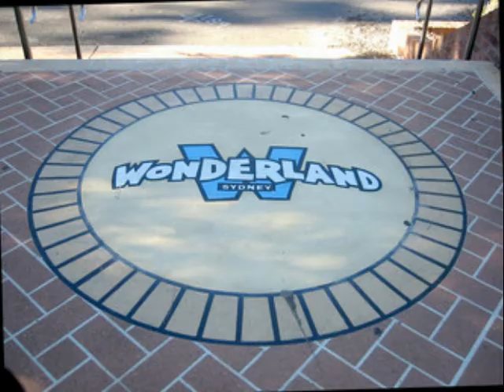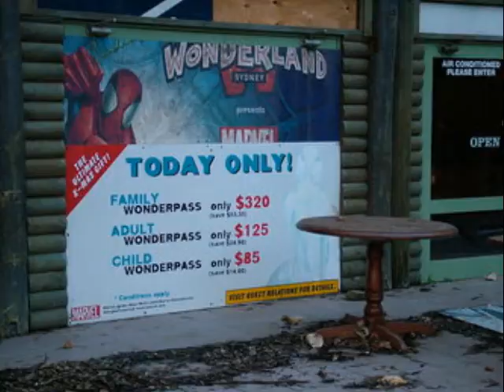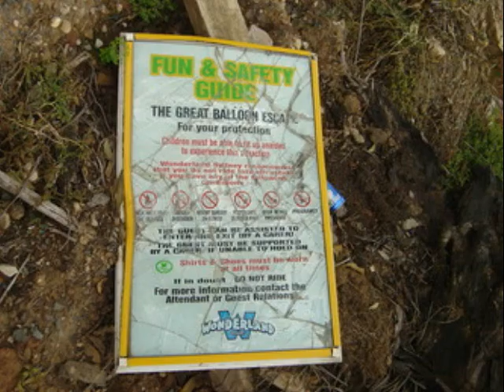Wonderland Sydney Photos & Theme Songs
Slideshow of images of Wonderland and after closure.

Wonderland Sydney (originally known as Australia's Wonderland), was an amusement park in Eastern Creek, Sydney, New South Wales, Australia. Officially opened in December 1985 by the Premier of New South Wales, Neville Wran, the park was the largest in the southern hemisphere. It remained open for over 18 years and was the premier theme park in New South Wales for much of its life until its closure in 2004.